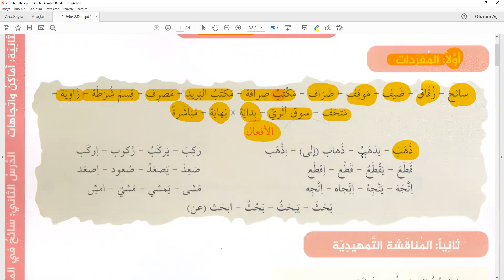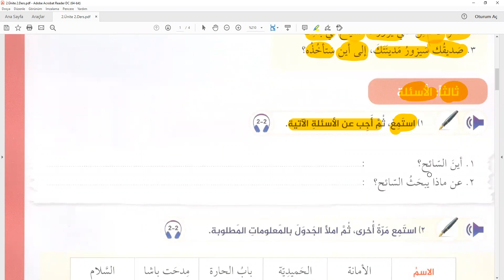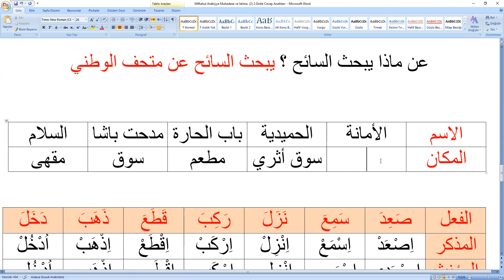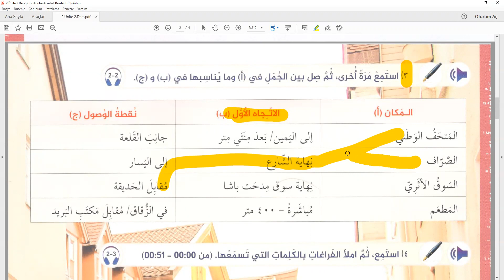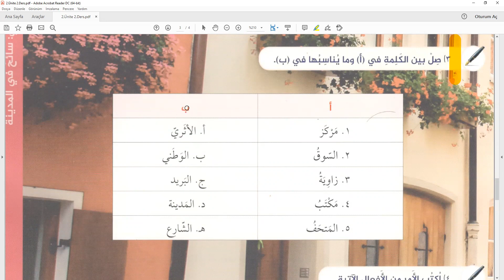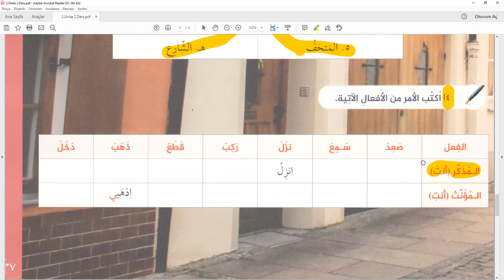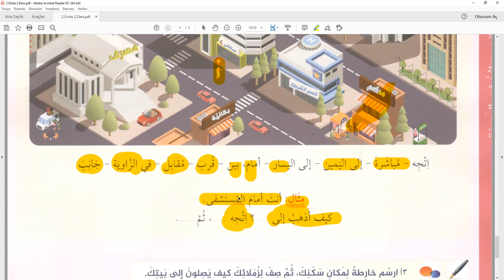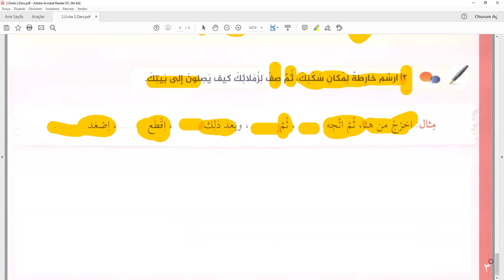Miftahul Arabiyye Muhadese ve İstima (2) 2.Ünite 2.Ders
Miftahul Arabiyye Muhadese  ve İstima Kitabı (2) 2.Ünite 2.Ders